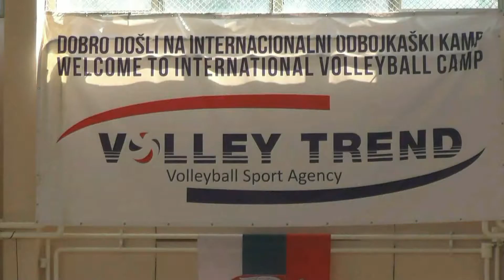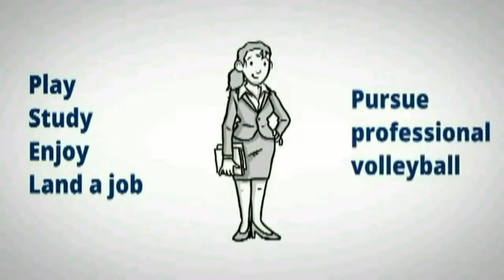Video prezentacija 2019